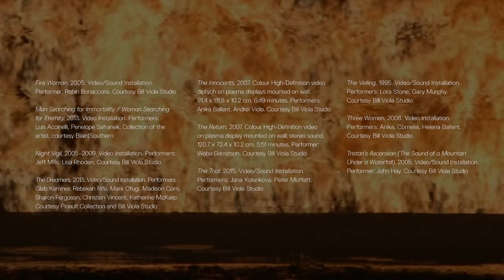Bill Viola in conversation with Clare Lilley at Yorkshire Sculpture Park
Pioneering Blain|Southern artist Bill Viola, discusses his landmark exhibition at Yorkshire Sculpture Park with Kira Perov, Executive Director, Bill Viola Studio and Clare Lilley, Director of Programme, YSP.

The immersive exhibition in YSP’s Chapel and Underground Gallery (10 October 2015–10 April 2016) features installations from the last 20 years of Viola’s career and premieres a new work, The Trial.

Film by William Simpson, Omni Studio